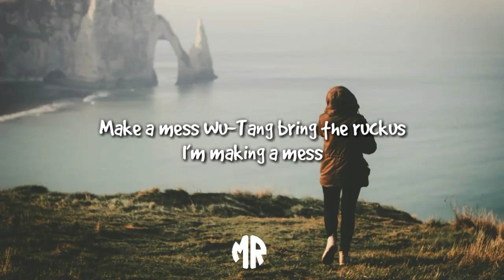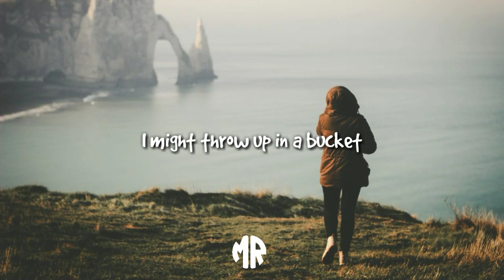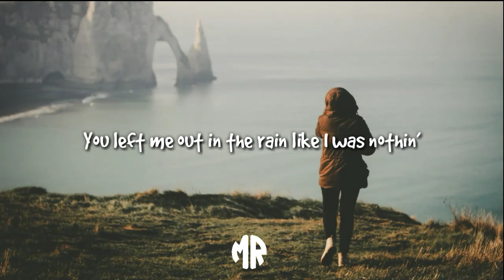Elohim - Buckets (Lyric Video)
📖Lyrics: Elohim - Buckets

[Verse 1]
Suddenly I’m filled with hope
Today’s much better than the day before
Everything looks beautiful
After the rain, after the rain
My world’s in color now
My eyes get wide tryna take it in
Everything is good somehow

[Chorus]
Buckets
Filling up my cup like fuck it
I’m running
Make a mess Wu-Tang bring the ruckus
I’m making a mess
Suck it
You left me out in the rain like I was nothin’
You ain’t nothin’, you’re just frontin’
Walkin’ ‘round like you above it
You ain’t above it, you’re fuckin’ budget
You make me sick to my stomach
I might throw up in a bucket

[Verse 2]
No more black clouds of dust
I can see forever if I wanted to
It’s clearer than it ever was
Sometimes it hurts so much
Before you feel the freedom of the truth
These chains are destroyed by rust

[Chorus]
Buckets

[Outro]
I might throw up get a bucket